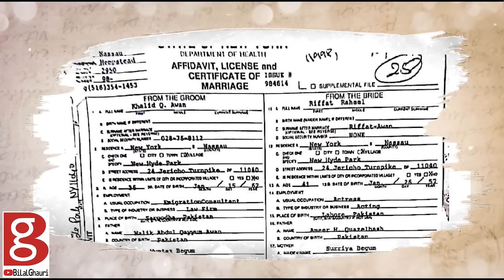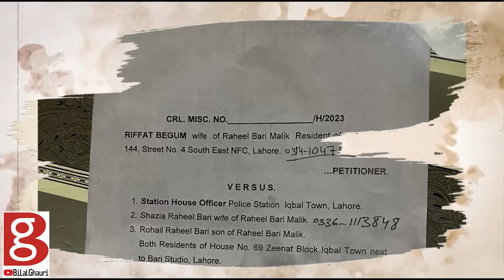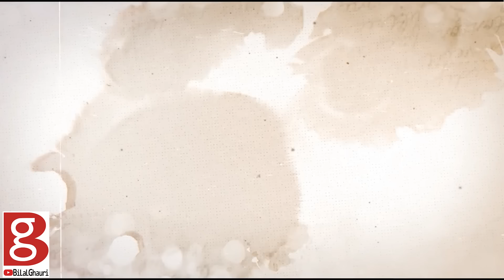Actress Mumtaz & Bari Studio | Ghulam Bari love affair with Saloni | Dastan | Bilal Ghauri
Pakistan film actress Mumtaz is a star of the golden times of cinema and she appeared in many films and worked with all the big stars of those times. Reportedly once prime minister Zulfiqar Ali Bhutto also fell in love with actress Mumtaz. Mumtaz is back in Pakistan after a long time. Actress Mumtaz wants to launch his son Zeeshan Raheel Bari in Film Industory. But Zeeshan Raheel Father , Raheel Bari who is owner of Bari Studios , declined to meet him . Bari Studios which was established by Malik Ghulam Bari , is centre of showbiz activities. Malik Ghulam Bari and Actress Saloni love story is also famous. Bilal Ghauri shares further details in his series "Dastan"